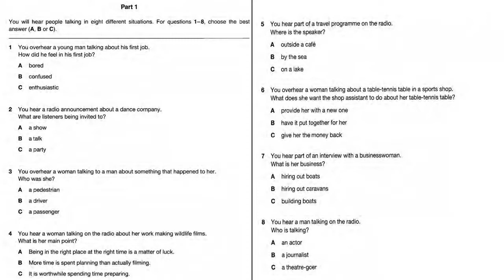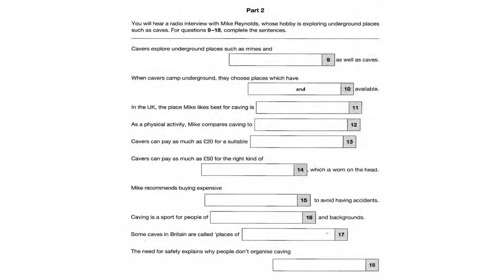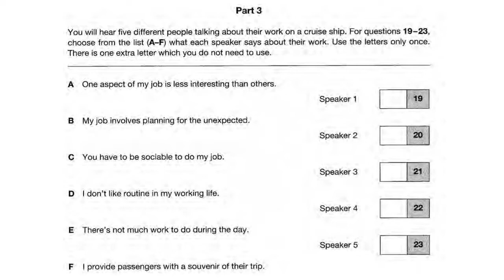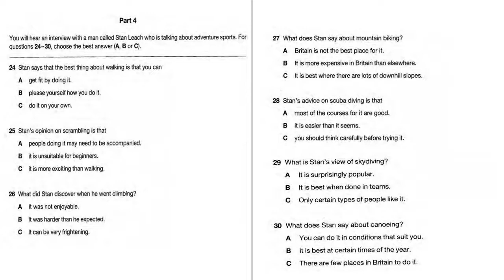FCE 3 - TEST 1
Luyện nghe tiếng Anh trình độ B2